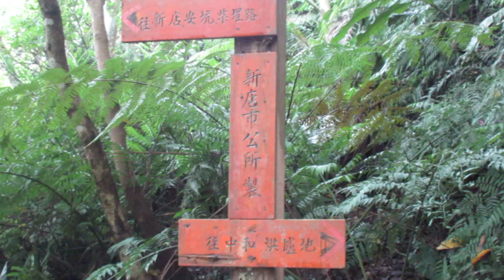1090423新店柴埕步道的油桐花(2)